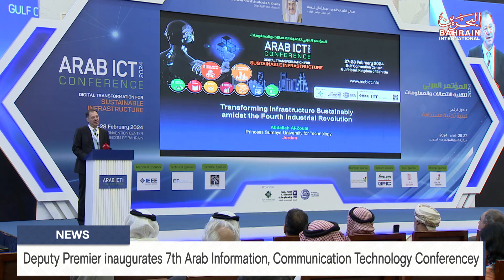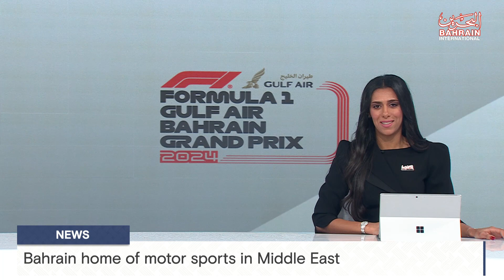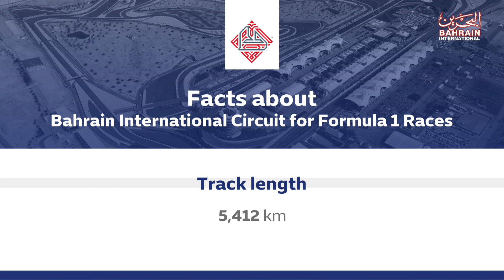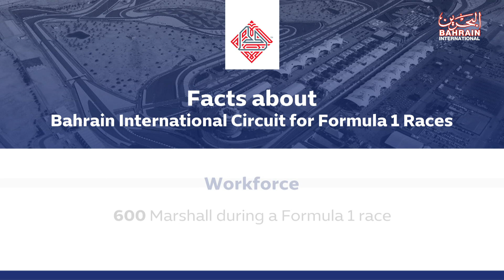BAHRAIN NEWS CENTER : ENGLISH NEWS 27-02-2024